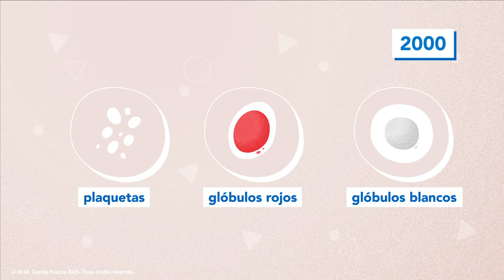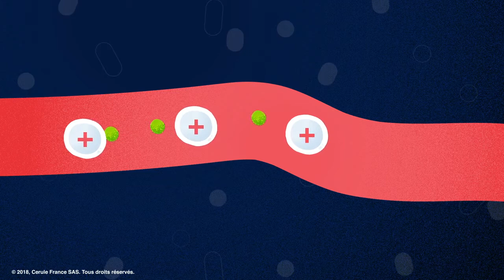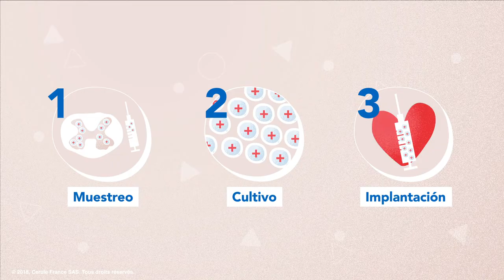Las células madre - Cerule (ES)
¿Sabe usted cómo el cuerpo humano se repone y se repara por sí solo? Cada día, 300 mil millones de células viejas o dañadas mueren y son eliminadas de nuestro cuerpo y necesitan ser reemplazadas o reparadas. Las células madre juegan un papel fundamental en la necesidad que tiene nuestro cuerpo de repararse y renovarse. Aumentar el número de células madre en circulación en el cuerpo optimiza la capacidad de reparación tisular.